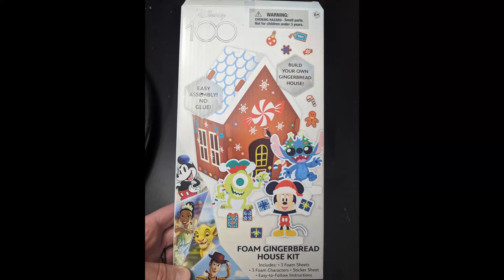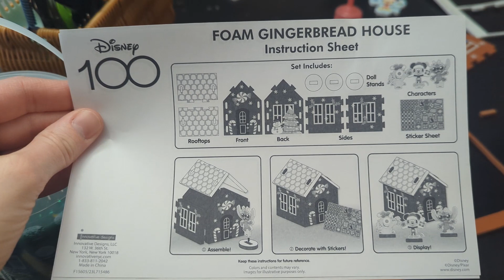Winter Activity: Foam Gingerbread House! Mess Free indoor fun!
We found a Foam Gingerbread House craft kit and decided to try it! Easy and simple, mess free (no glue or frosting to deal with), and fun for an indoor project, although it could of course be done outdoors if your winter is mild :)

We hope you get the chance to try a craft like this one! Happy Winter :)